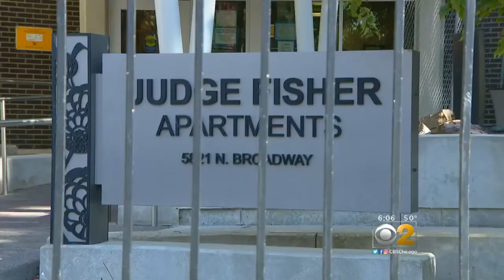New Ordinance Addresses Seniors Being Forced Out Of CHA Housing